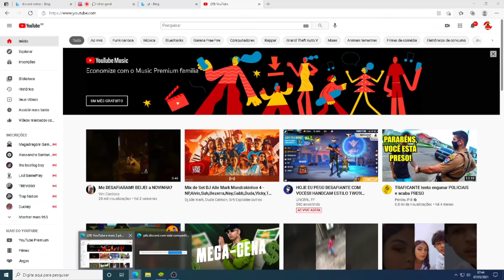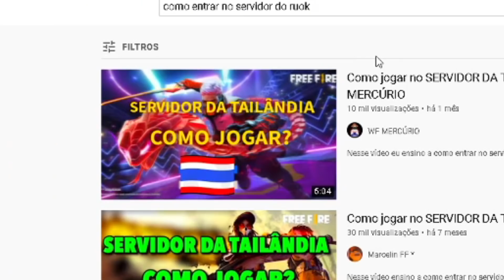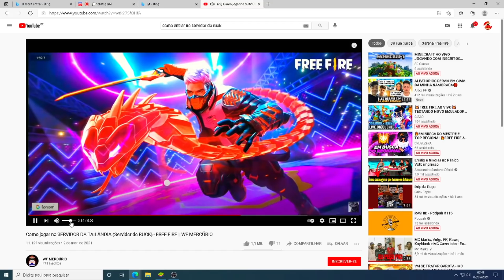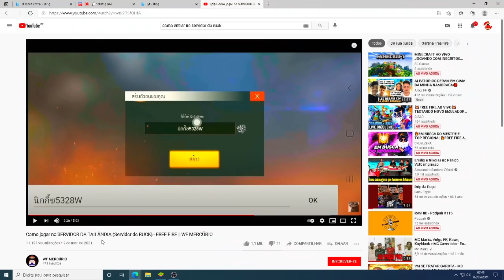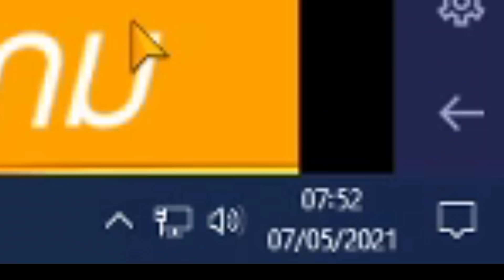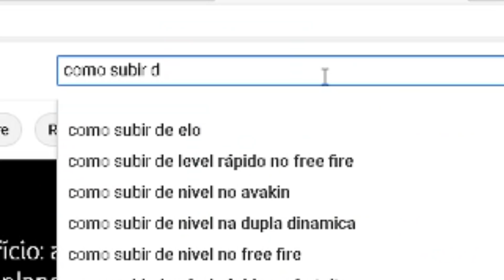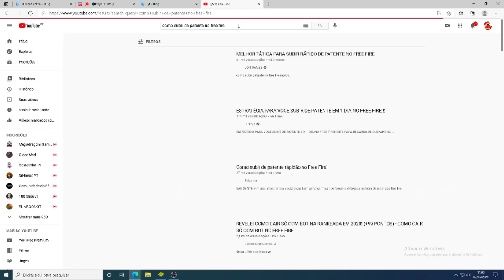FUI O 1 A PEGAR DESAFIANTE NO SERVIDOR DO RUOK!